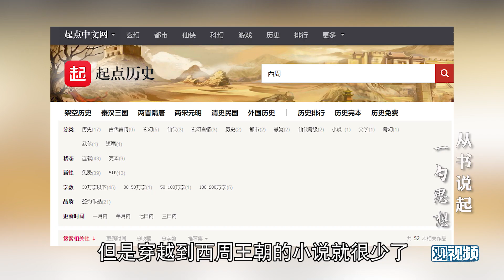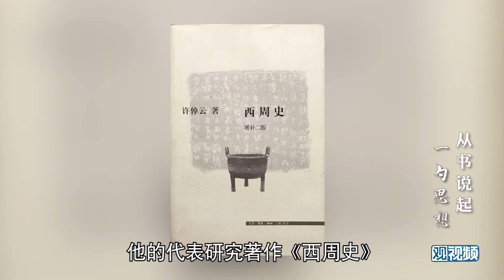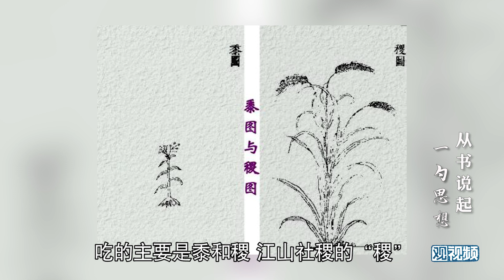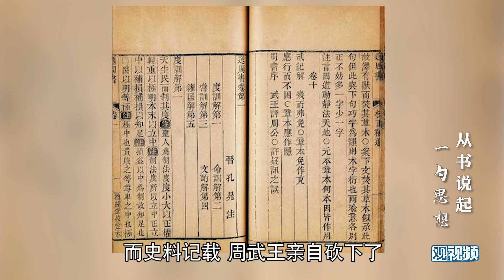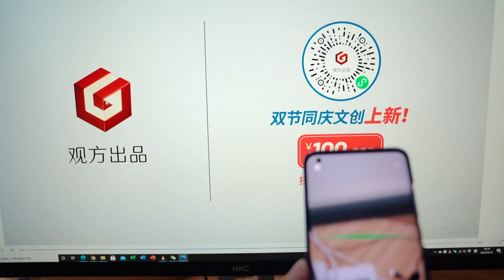余亮：周武王的剧本：翦商！翦出“中国”【从书说起】